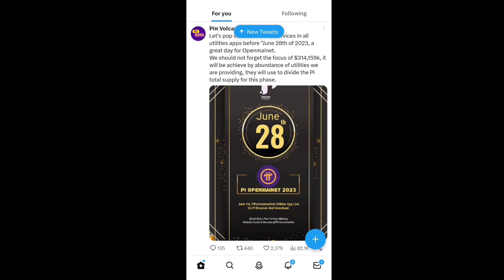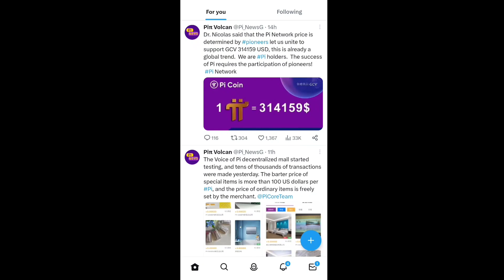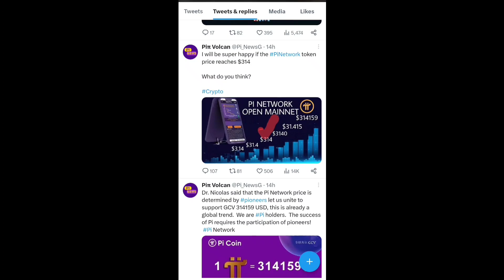live Interview Dr Nichols🤩Pi Network Mainnet Launch 28/6/2023 & Pi Price Update 🤯1Pi = $314 🤑crypto